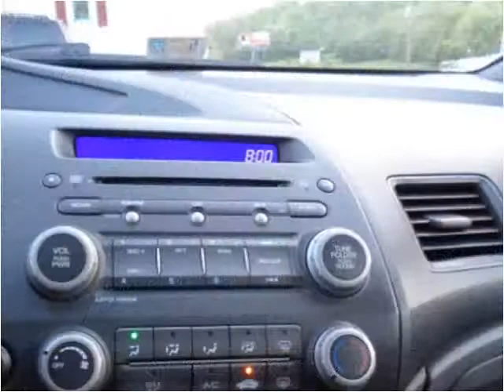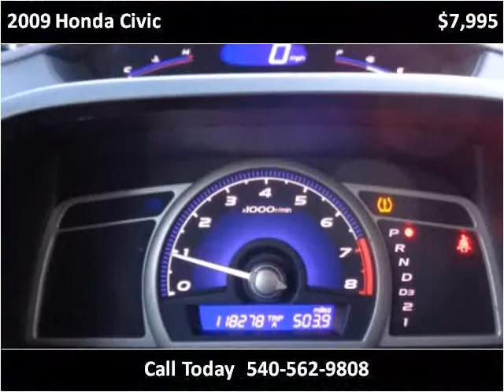2009 Honda Civic Used Cars Roanoke VA